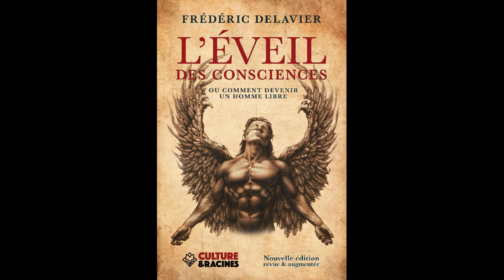Le jaloux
Extrait de l’audio de l’Eveil des consciences